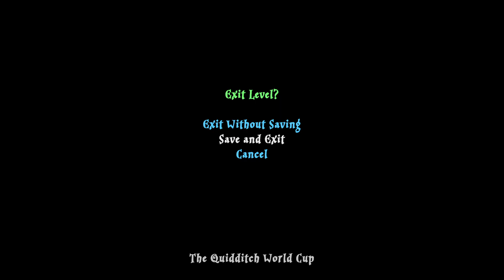LEGO Harry Potter Collection 100% Platinum Trophy The Quidditch World Cup Free Play